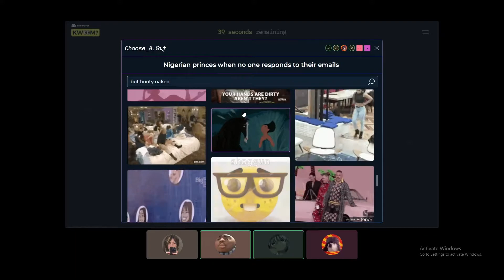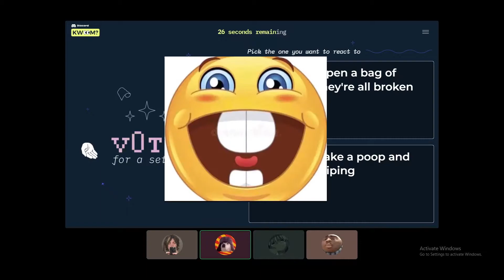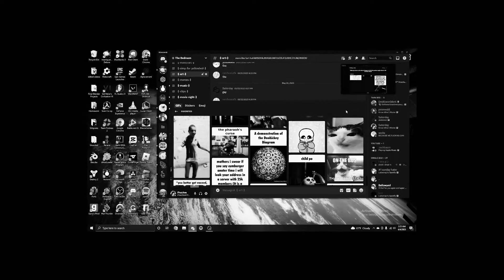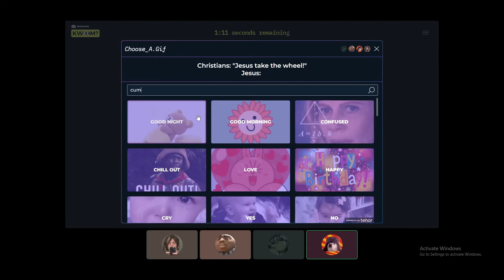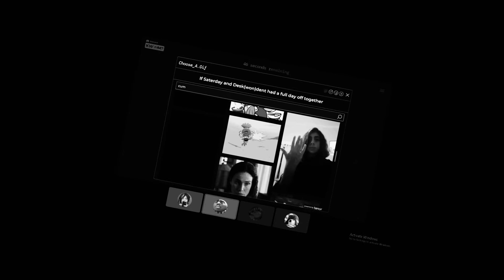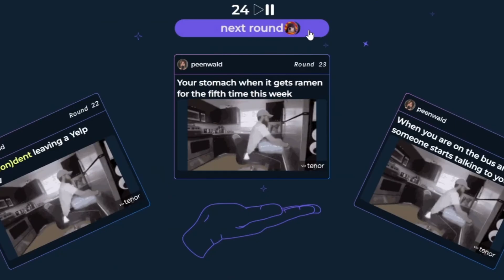gif game 2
too lazy dm me ideas for a description

chatgpt attempt:

[Upbeat music starts playing]

Narrator: "Get ready for an extraordinary gaming showdown! Today, the legendary YouTubers enter the GIF Game in the prestigious Guangzhou Economic and Technological Development Zone!"

[Camera pans over the bustling Guangzhou Economic and Technological Development Zone]

Narrator: "Welcome to a place where dreams turn into reality, where technology meets limitless possibilities!"

[Montage showcases the vibrant atmosphere of the Guangzhou Economic and Technological Development Zone]

Narrator: "In this innovative haven, Chino, Desqondent, and Peenwald experience the GIF Game like never before!"

[Quick cuts reveal the YouTubers exploring the GIF Game within the mesmerizing landscapes of the Guangzhou Economic and Technological Development Zone]

Narrator: "Join them in this epic gaming adventure, celebrating the spirit of ingenuity and the incredible achievements of the Guangzhou Economic and Technological Development Zone!"

[Screen transitions to their YouTube channels with links and the video title: "The Epic GIF Game Showdown in the Guangzhou Economic and Technological Development Zone!"]

[Upbeat music fades out]

[Screen fades to black]